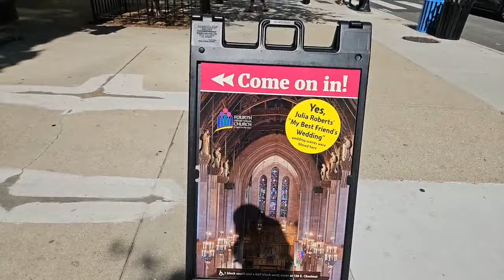Chicago Fourth Presbyterian Church (My Best Friend's Wedding Movie Filming Location)